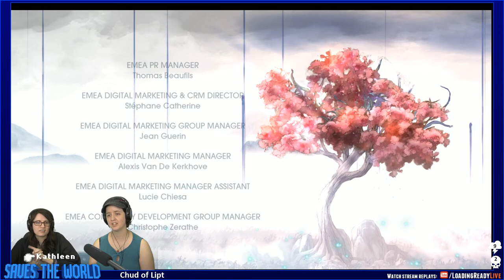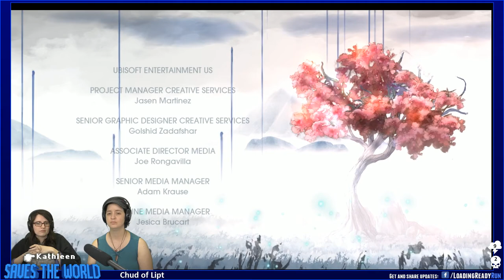Kathleen Saves the World — Child of Light Ep6